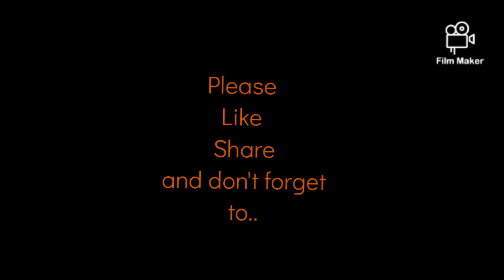1st Vlog. Cooking Buttered Garlic Shrimp